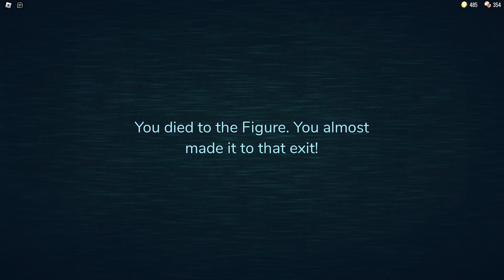360° ROBLOX DOORS 👁️ VR FULL GAMEPLAY! | VR 360° VIDEO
😍 My Roblox Account         →   Nekitking976